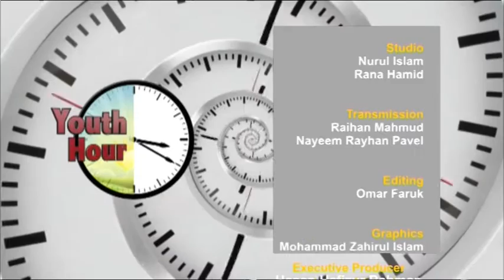Youth Hour 22072015 Part 3